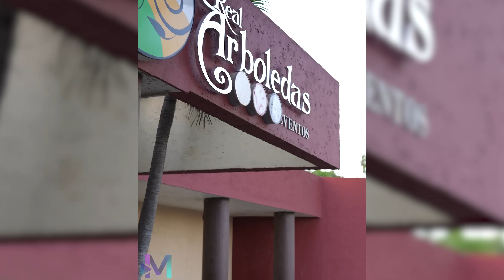Estas modelos la despreciaron por su físico.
00:00 - "Estas modelos la despreciaron por su físico"
02:46 - "Queremos ser modelos"
04:43 - "Se atrevieron a venir ustedes dos"
06:37 - "Yo solo tengo gente de calidad"
08:58 - "Veremos a las bellezas"
11:10 - "Por favor pónganse de pie"
12:26 - "No entiendo porque son tan malos"